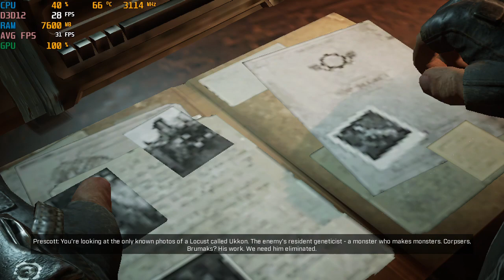Gears Tactics - With The Intel HD 620 IGPU at 720p ; Acer Aspire E-15 { I5 7200U }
System:  Acer Aspire E 15 ( E5-575G-52RJ )
Cpu: I5-7200u 3.1ghz  (Kaby Lake)
Gpu: Intel HD 620
Ram: 16gb (2x8gb) 2133mhz ddr4
OS: Win10 Home
Res: 720p
Settings: Low